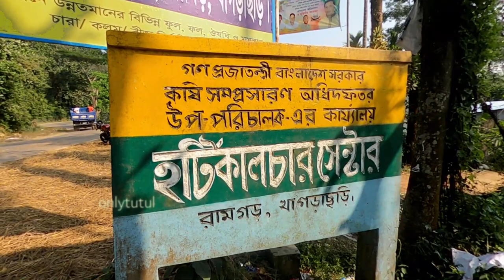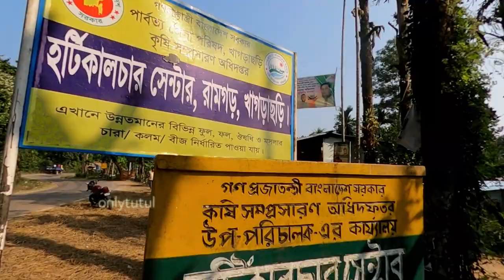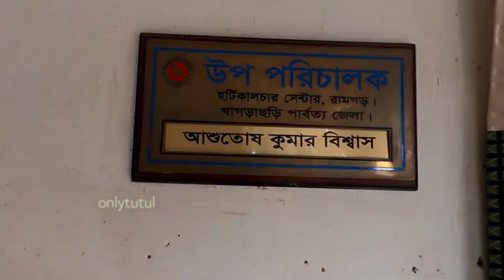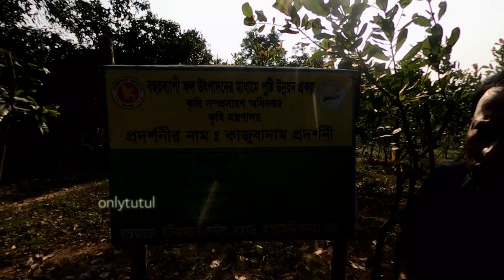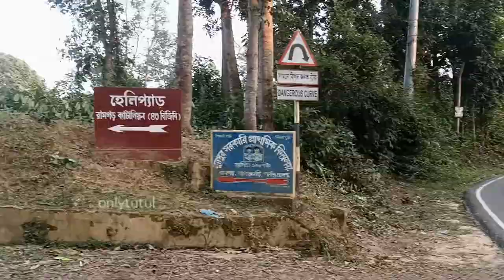Ramgarh Horticulture Centre || রামগড় চারা গবেষণা কেন্দ্র || রামগড় পাইলট বাগান।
রামগড় উপজেলা সদর থেকে এক কিলোমিটার দক্ষিণে বড় বড় পাহাড়জুড়ে রয়েছে সরকারের দুটি বোটানিক্যাল প্রজেক্ট- কৃষি গবেষণা কেন্দ্র- Soil Conservation & Horticulture Centre, স্থানীয়ভাবে এগুলো সয়েল এবং পাইলট বাগান নামে সমধিক পরিচিত। আমার এসেছিলাম Horticulture Centre, পাইলট বাগান দেখতে, এটি ৬৫ একর জায়গা জুড়ে মূলত চারা গবেষণা কেন্দ্র। এখানে হচ্ছে নানারকম ফল, ফুল এবং সৌন্দর্যবর্ধক ও ভেষজ উদ্ভিদের গবেষণা এবং পরিক্ষামূলক চাষ। জংলা এলাকায় ঘুরতে আসা মানেই হঠাৎ হঠাৎ বন্যপ্রাণীর দেখা পাওয়ার আশায় থাকা। আসার আগে শুনেছিলাম যে, পাহাড়ে বানর-হনুমানের দেখাতো পাওয়া যায়, ভাগ্য ভালো থাকলে হরিণের দেখাও মিলতে পারে! আমরা হনুমানজির সাক্ষাৎ পেয়েছিলাম। বাগানগুলোর সুউচ্চ শিখরে আরোহণ করে সমগ্র রামগড় শহরটির সৌন্দর্য উপভোগ করা যায়।

প্রতিবছর বনভোজনের জন্য দেশের দূরদূরান্ত থেকে বহু লোকজন বিশেষ করে বাগান দুটিতে ভিড় জমিয়ে থাকেন।